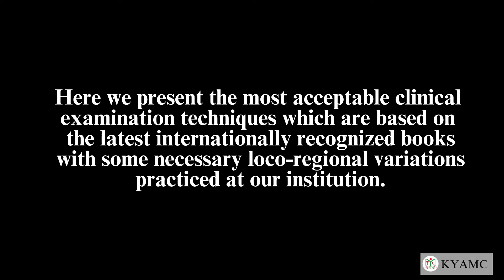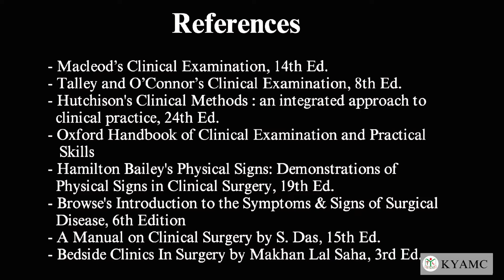Percussion - The Respiratory System | Standardized Clinical Examination Videos | KYAMC